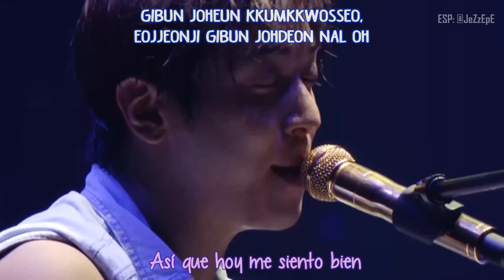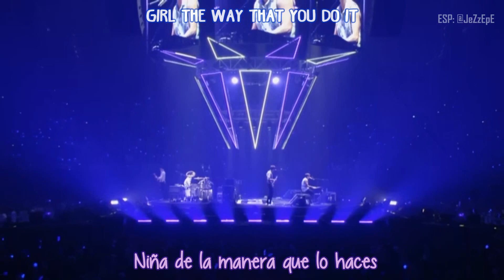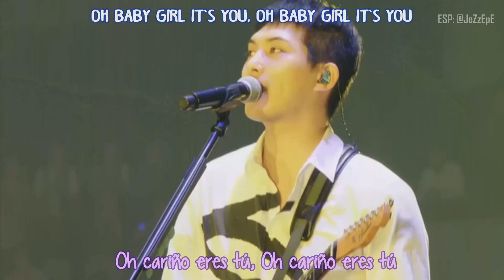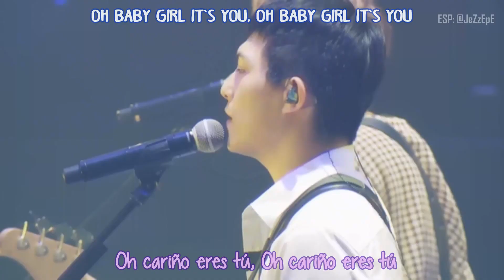CNBLUE - It's you [ROM + SUB ESP]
FNC and CNBLUE
Subtítulos por y para fans sin ánimos de lucro

y darle like a la página de FB
Hay algunos videos que no puedo subir aquí por los derechos de autor, así que les conviene... xD

Pueden hacer peticiones de programas, canciones, etc. de CNBLUE
si hay subtítulos en ingles puedo trabajar sobre ellos :)